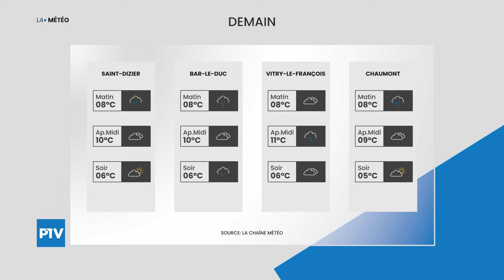Le Journal Week-end | Samedi 19 décembre 2020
Le Journal Week-end est présenté par Lisa LAMORLETTE. À voir dans cette édition : L'agglomération de Bar-le-Duc candidate de nouveau au campus connecté; Le Père Noël : un héros masqué ;De quoi serrer la vis aux machistes ; Une artiste peintre pour égayer les vitrines.